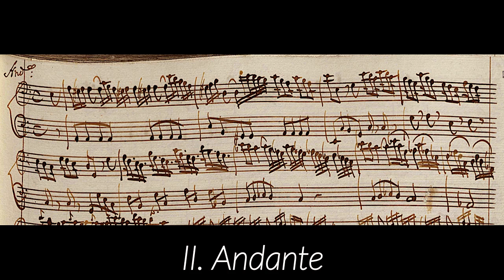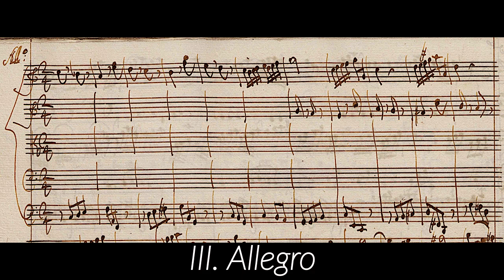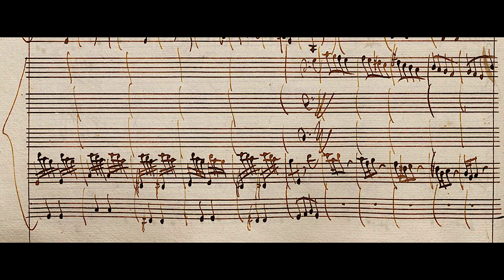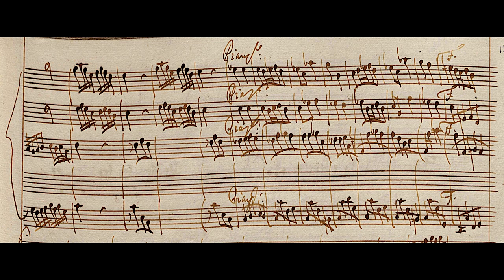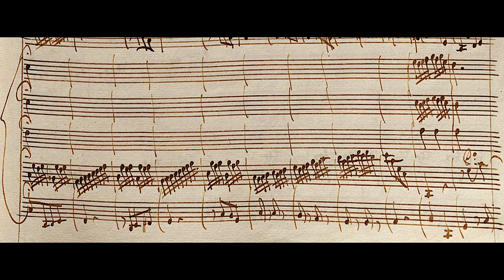VIVALDI | Concerto per Fagotto | RV 467 in C major | Original manuscript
For bassoon, strings and basso continuo

I. Allegro (0:00)
II. Andante (4:07)
III. Allegro (7:01)

Composed: probably after 1720/1724
Turin source: Foà 32

La Serenissima, ‘The Italian Job’
Peter Whelan, fagotto
Adrian Chandler, direzione
Avie AV2371